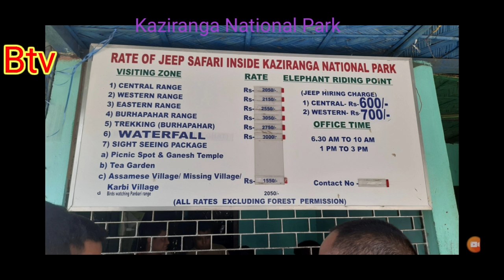Kaziranga National Park.